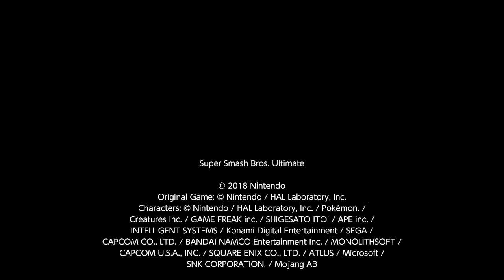King Dedede vs. Mewtwo 5/9/2021